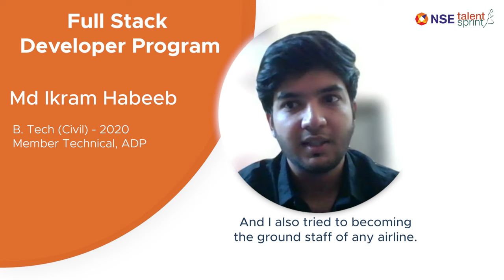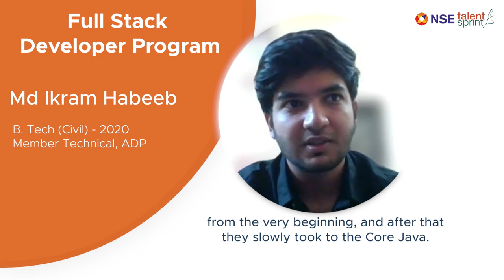Success Story | Mohammed Ikram Habeeb | Full Stack Developer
A Civil Engineer by degree, Ikram had a tough time landing a job during the covid times. As a result of which, he lost one year of his career after trying at multiple fields. TalentSprint’s Full Stack Developer Program changed his career for the better as he learnt coding from scratch and landed a job at ADP successfully. Listen to Ikram’s journey of transformation in this video.

About the Program:

Full Stack Developers have long held an important place in the software development sector. With the growing number of online platforms and digitally driven businesses, the demand for full-stack developers has been rising in recent years.
The Certified Full Stack Developer Program designed and delivered by TalentSprint enables students and young graduates to build interactive and responsive web applications using front-end and back-end technologies.

The program brings hands-on learning experience through self-paced learning with doubt-clearing sessions by TalentSprint Trainers, Hackathons, Projects, Master Mentors, and an exceptional Peer Group. It also provides Industry leading placement support and certification on completing the program.